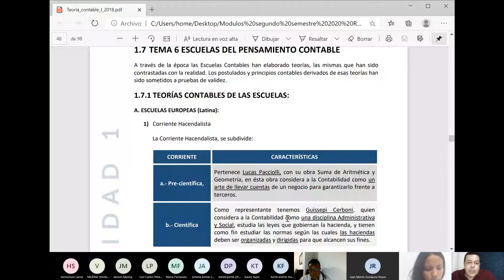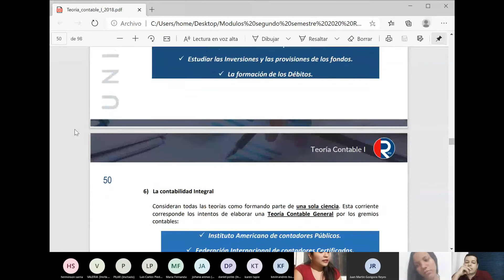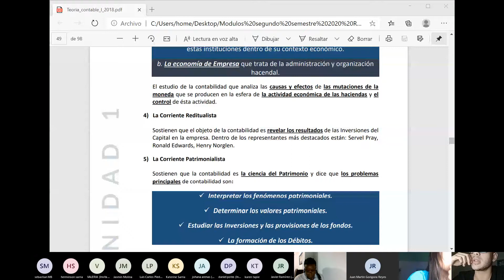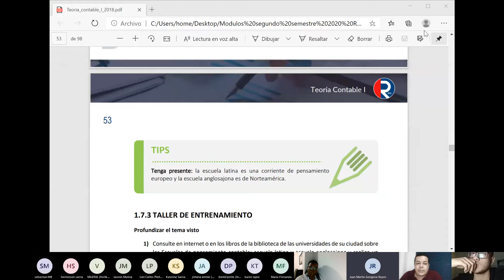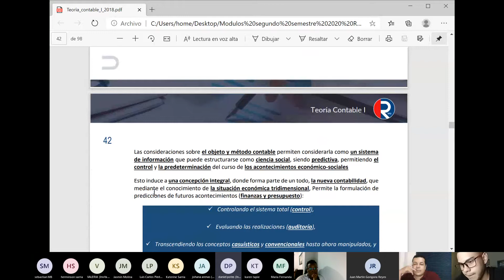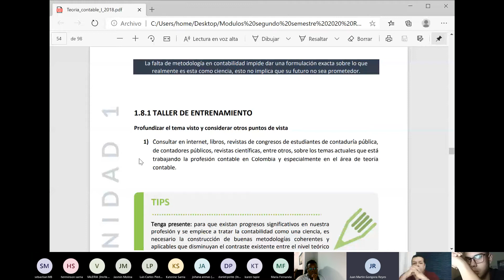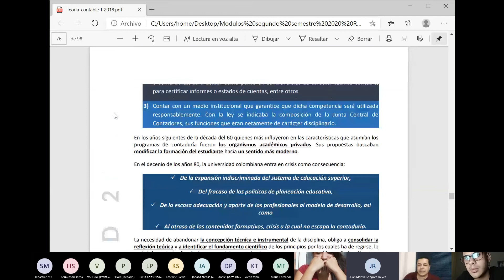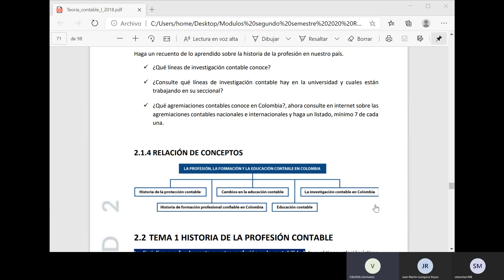Sexta sesión Teoría Contable I